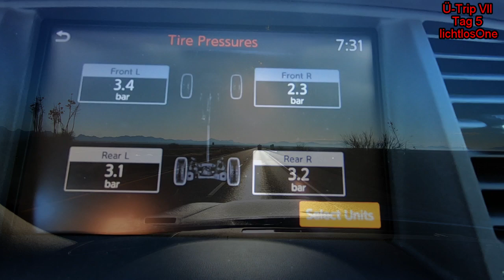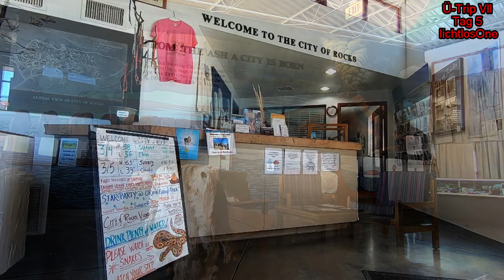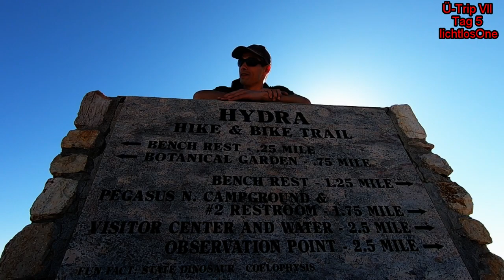Ü-Trip VII (Tag 5): AZ/NM Boarder & City of Rocks SP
4.3.2020
Abgesehen vom Anreisetag folgt nun das kürzeste Video der Reise, doch auch dieser Tag wird mir richtig gut gefallen.
Um 7 Uhr wachte ich auf, zur Erinnerung: ich habe aneiner Tankstelle an der Interstate 10 geschlafen um auf den Reifendruck ggf. reagieren zu können. Dieser scheint unauffällig zu sein und hat nur minimal Druck verloren. Allerdings ist dieser kalt und bei 3°C Außentemperatur scheine ich noch an der Hoffnung festzuhalten, dass vielleicht doch kein defekt vorliegt.
Mit einem Kaffee biege ich auf die I-10 auf und durchfahre die Grenze zu New Mexico. Das Wetter ist klar, wolkenfrei und ich rausche stetig ins Tal, was von einem Nebelband eingehüllt ist. Ein tolles Feeling im laufruhigen V8! Dennoch möchte ich einen Kompressor finden, der meine 3,6 bar wieder herstellen kann und werde erst im zweiten Stop fündig. Am Truck Stop ist das sogar kostenfrei und bis 10 bar möglich, ich stelle mich an und rolle zufrieden weiter.
In Deming (New Mexico) möchte ich mich um meine Zahnschmerzen kümmern, die seit meinem kürzlich überstandenen Virusinfekt geblieben sind. Erstmals bin ich auch ohne Auslandskrankenschutz unterwegs, es besorgt mich deutlich mehr als das Problem am Reifen! Mit IBU's (Entzündungshemmer) und 2 Flaschen Mundspülung möchte ich eine optimale Hygiene und Schmerzfreiheit herstellen, gestern konnte ich am entsprechenden Zahn kein Pringle zerbeißen!
Gegen 13.30 Uhr erreiche ich den City of Rocks State Park, der in meiner Planung das erste Ziel in diesem Bundesstaat war. Gut 3 Jahre ist es her, als ich diesen bei Maps "gesternt" habe, bis zur ersten Rundreise hier (Nov 2019) brauchte es einfach Zeit und nun habe ich die Route bewusst um diesen SP gebastelt. Lediglich 5$ Entrance Fee sind in dem 2 km² kleinen Park fällig, wer auf dem einzigartigen Campground nächtigt, zahlt nochmal 5$. Dafür bekommt man einiges geboten, doch erstmal zahle ich die Rate im Visitor Center und sicher mir dann eine der über 40 Sites, die teils herrlich in die Felsen gebettet sind. Bei #23 (Delphinus) bin ich restlos begeistert und schlage mein Zelt auf. Richtig, nach rund 160 Urlaubsnächten im Fahrzeug in den letzten 2,5 Jahren kommt nun erstmals eine Campingnacht auf mich zu. Auch hier mag man erkennen, wie wertvoll dieser Ort für mich hier ist!
15.15 Uhr: ich starte den einzigen Hike des Tages, zum wandern bietet der City of Rocks SP nicht viele Optionen. Doch ich habe für heute und morgen eine angenehme Option zusammengestellt. Der Hydra Trail geht einmal um die Boundary, wobei ich im Norden den Table Mountain zusätzlich besteige. Es werden 10,7 Km (2:20 Std) und sofort fällt auf: der SP besteht fast nur aus einer bis zu 15m hohen Aufschüttung natürlichen Gesteins. Da (abgesehen vom Table Mountain) weitestgehend nur felsenloses Flachland vorliegt fragt man sich schnell, wo diese überhaupt herkommen. Ein Vulkanausbruch vor rund 35 Mio Jahren schleuderte das Gestein in die Umgebung, welche im Verlauf mehrere Millionen Jahren frei-erodiert wurden. Die Gruppe wirkt scharf abgegrenzt und ist im Grunde genommen der gesamte Campingplatz.
Die Wanderung ist super einfach und ist für Wanderer und Biker ausgewiesen. Sanftes Auf und Ab stellt null Herausforderung dar. Beim Abstecher zum Table Mountain kommen erste nennenswerte Höhenmeter, doch auch das ist kaum der Rede wert. Allerdings habe ich vor, den Sunset am Campground mit einem Wein zu genießen, halte mich daher ran und komme erst um 18 Uhr zum Zelt.
Schnell war eine Aufstiegsgelegenheit (erst im morgigen Video zu sehen) gefunden und ich eigentlich sogar zu spät - der Klassiker! Doch es war sehr gemütlich und mit dem chilenischen Weißwein auch spaßig.
Der Abend endete nach einem Essen mit Netflix & 4G um 20.30 Uhr. Außen sind es noch 5°C, doch mein Schlafsack habe ich bewusst auf diese Temperaturen um den Nullpunkt hin ausgewählt.
Gute Nacht aus einem echten Juwel im Süden New Mexico's!